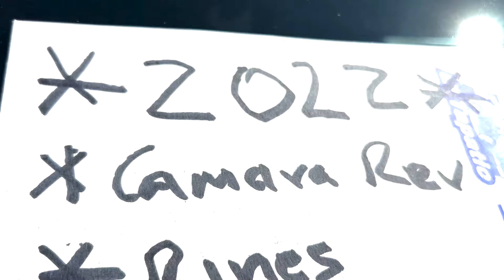PEUGEOT RIFTER 2022 DIESEL VENTA EN AUTO TIANGUIS GUADALAJARA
autos nuevos usados tutoriales reseñas refacciones y accesorios para autos